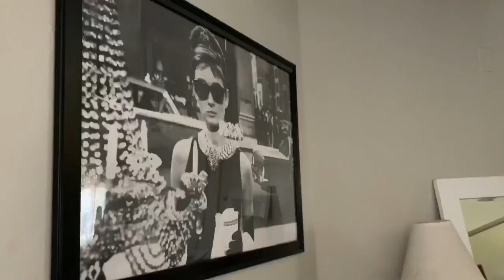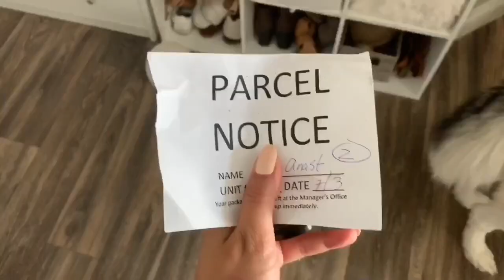VLOG 042 | My morning routine but it gets interrupted by an earthquake 🫨